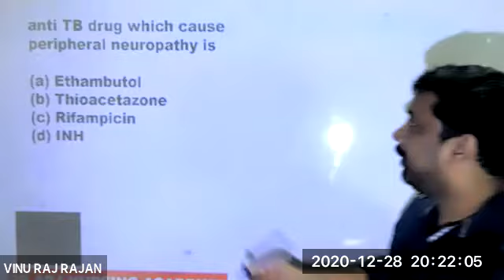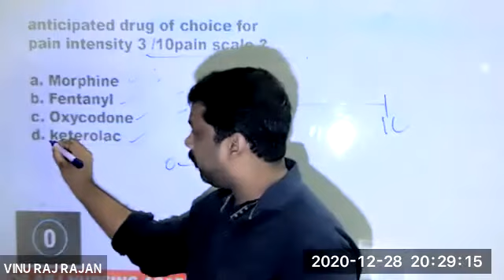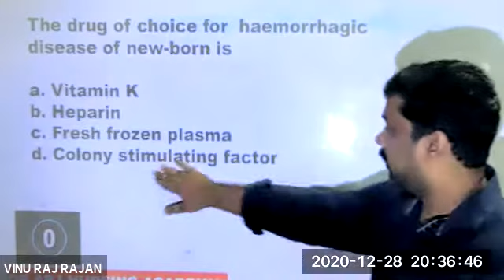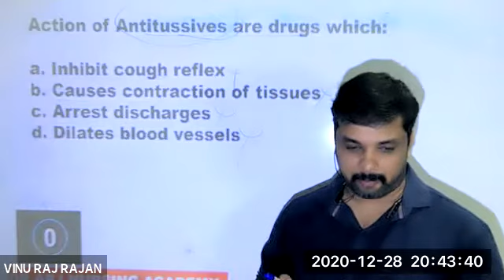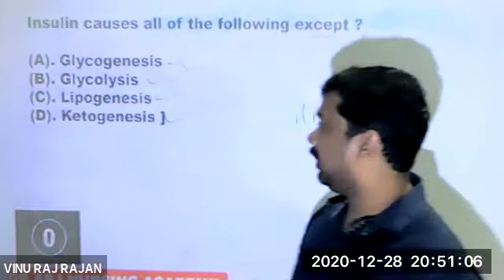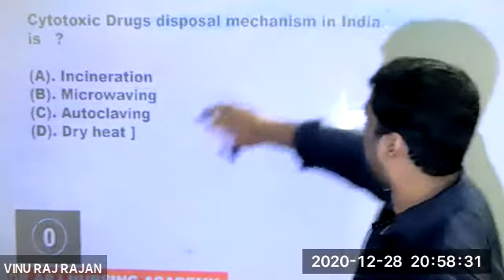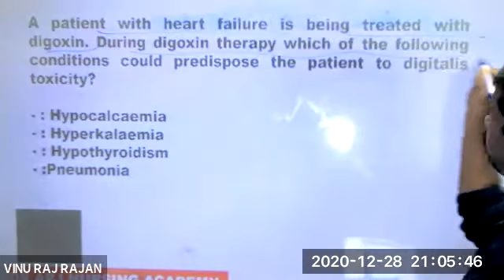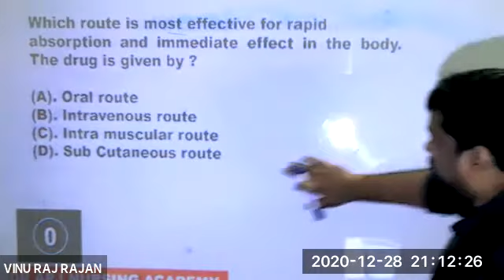Pharmacology 50 Selected Questions For Kerala PSC DHS Staff Nurse exam Model ; Dr APJ Nursing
DR APJ Nursing Academy